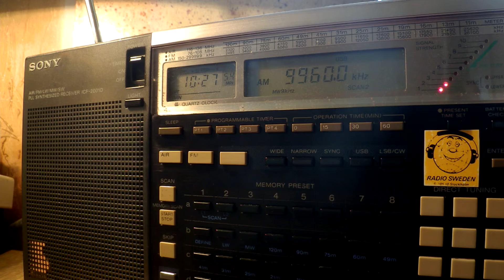20 09 2016 Number station S11a Cherta in Russian to Eu 1026 on 9960 unknown tx site USB